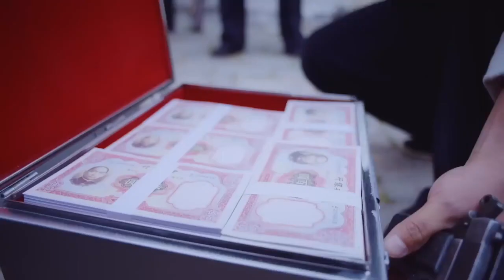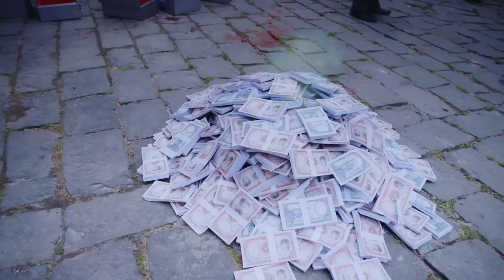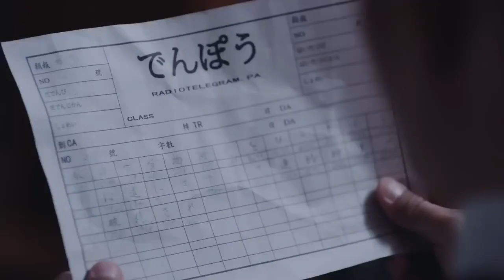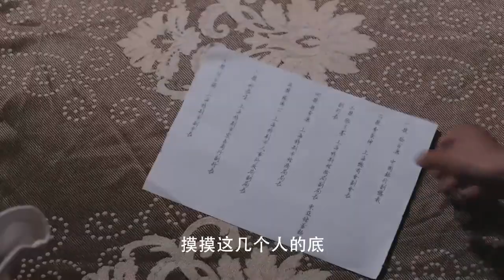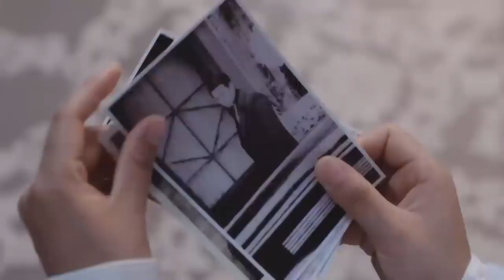【蝴蝶抗日】地下黨扮成送飯的小販來到叛徒家門口，殺死漢姦之後，都留下了鳳蝶的名號！